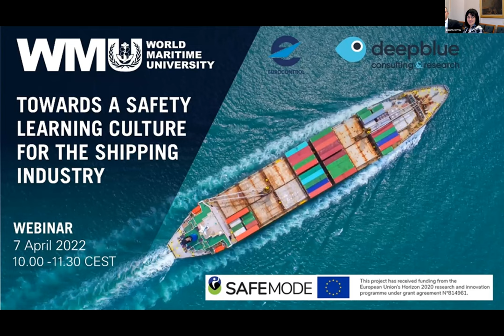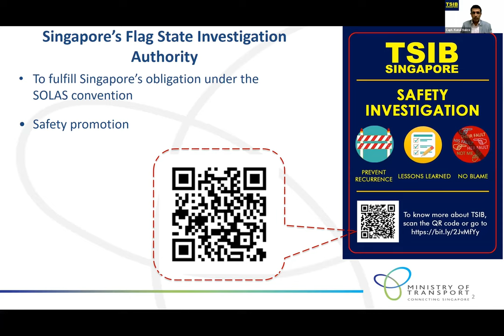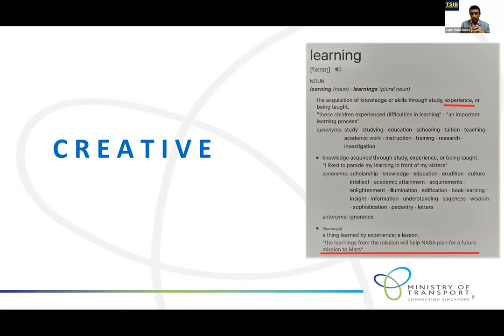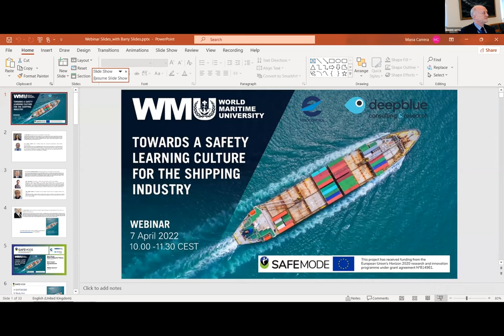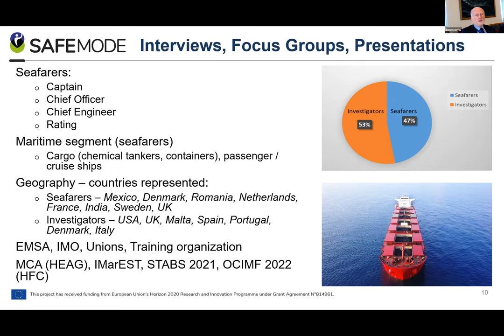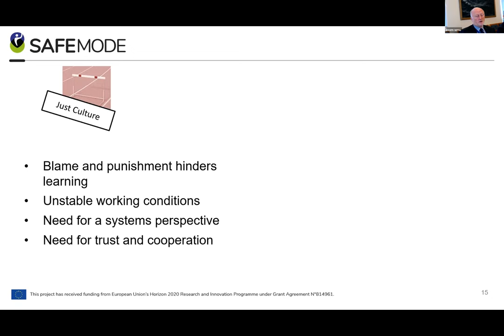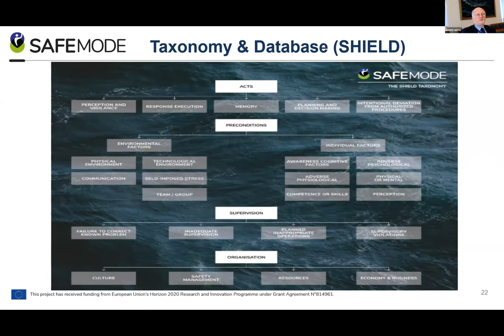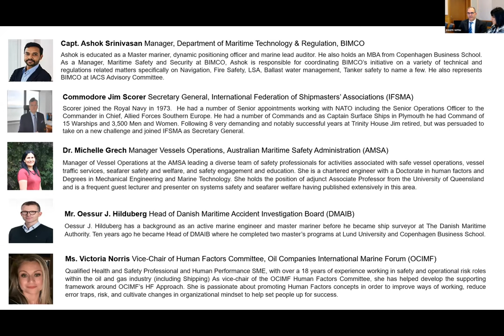WEBINAR - Safety Learning Culture for Shipping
On 7 April 2022, the World Maritime University (WMU) hosted a webinar that introduced the White Paper “Towards a Safety Learning Culture for the Shipping Industry”, which has been developed within the framework of the EU-funded SAFEMODE project and involves a maritime-aviation partnership.